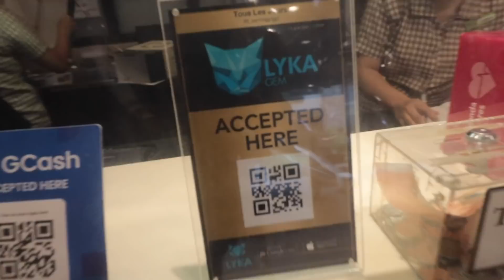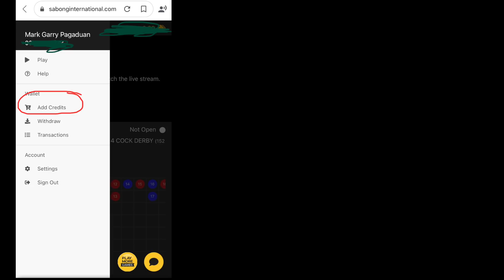PINAIYAK SI MISIS SA BIRTHDAY NYA! MATINDING SURPRESA! LOVESYOU!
HAPPY BIRTHDAY MISIS LOVESYOU!!